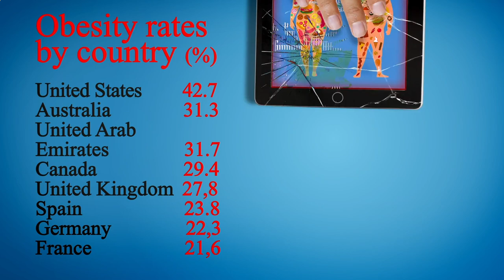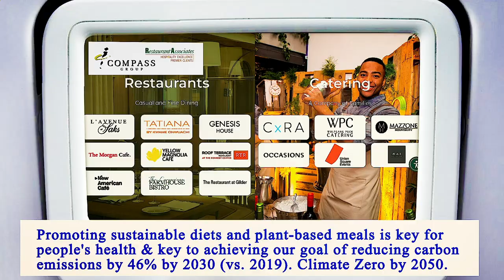Nearest Restaurants From Me Manhattan 10014 NY, New York County, New York, United States